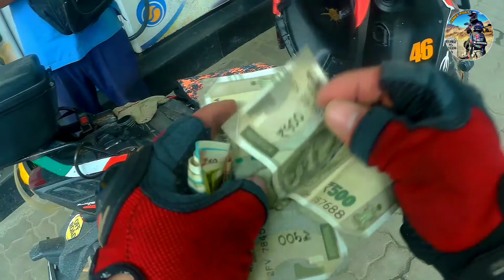Solo Ride | Cool Weather |South Sikkim | Aprilia Sr150 | James Rides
Nagi:-
Nagi village is located in Namchi Tehsil of South District district in Sikkim, India. It is situated 20km away from Namchi, which is both district & sub-district headquarter of Nagi village. As per 2009 stats, Nagi Karek is the gram panchayat of Nagi village. The total geographical area of village is 426.47 hectares.